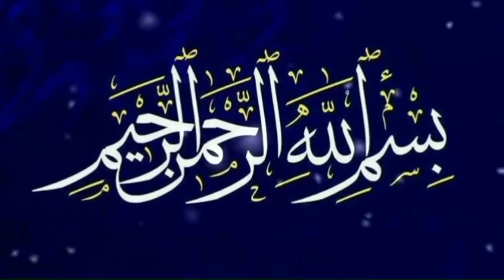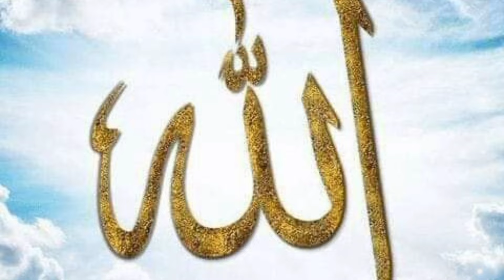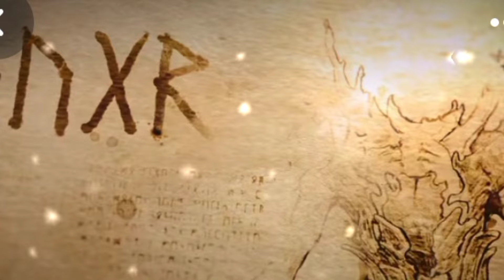Hazrat Suleyman علیہ السلام ka Waqia || Complete Story of Prophet Solomon A.S || Hazrat Suleman A.S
Prophet Suleman As life Story in Urdu

hazrat suleman a.s ka waqia,
hazrat suleman or malka saba ka waqia,
hazrat suleman ki wafat ka waqia,
hazrat suleman aur chunti ka waqia,hazrat suleman aur machli ka waqia,
hazrat suleman,
sulaiman as story in urdu,
prophet sulaiman story,
life of prophet sulaiman a.s,
hazrat suleman history in urdu pdf,
prophet stories in urdu,
prophet stories,
prophet sulaiman story in quran,
prophet sulaiman,
hazrat suleman history in urdu,

Your's Queries:-

tez bukhar kam karne ki dua
bukhar kam karne ki dua
thyroid ki dua
umrah ki dua
dimagh ki kamzori ka ilaj
islamic Zone
tez bukhar ki dua
bukhar utarne ka wazifa
elaichi 2
elaichi ka wazifa
jadu jinnat se bachne ki dua
kaam shuru karne ki dua
beri ke patte
imam zainul abedin ka wazifa
ya azizu ya allah
zainul abedin
dil ki bimari ka wazifa
dua for umrah